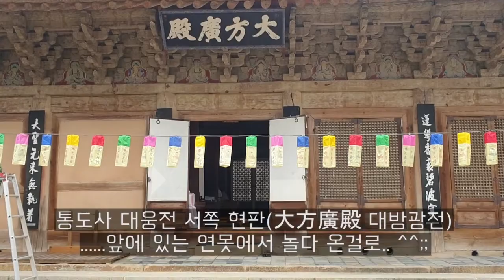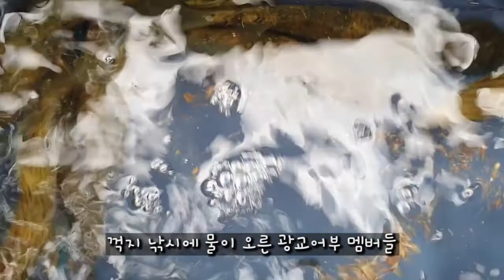[배내골 #2] 꺽지낚시 도전기